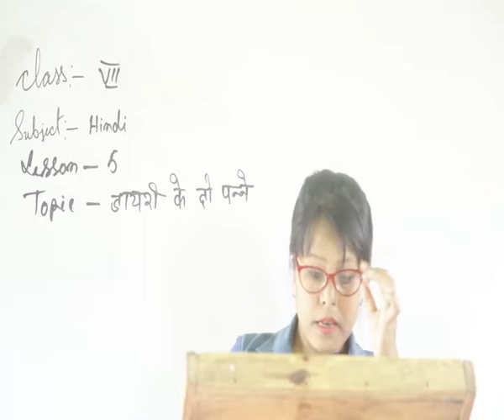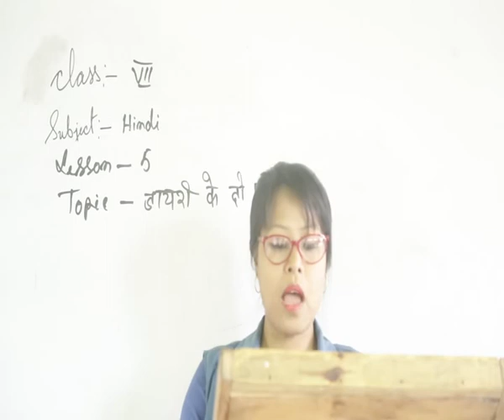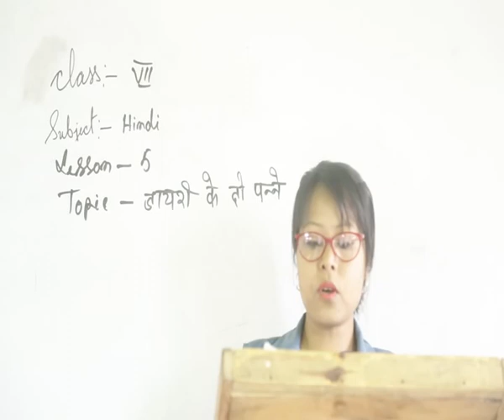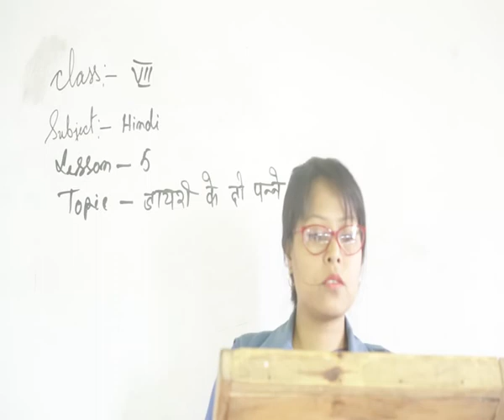Hindi Class-VII Less0n-5 Part-2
Hindi
    Diary ke D0 panne